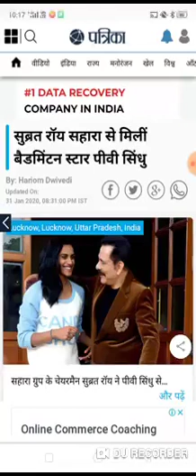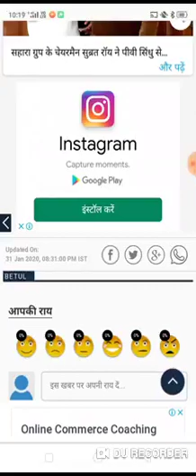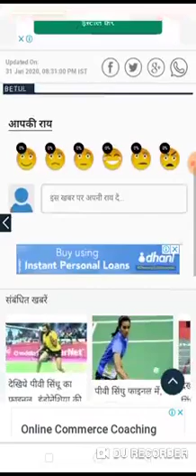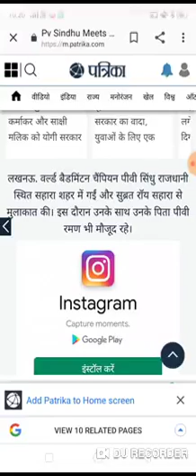sahara ltd news today sahara india ltd news today